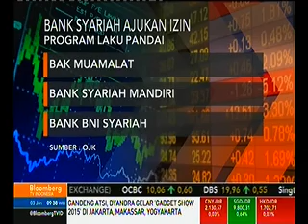3 Bank Syariah Ajukan Izin Buka Laku Pandai Ke OJK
Media: Bloombergtv
Rubrikasi:Lantai Bursa
Waktu/Tgl:  09.38 WIB 3 Juni 2015
Narasumber: Mulia Siregar, Deputi Pengawas Perbankan OJK